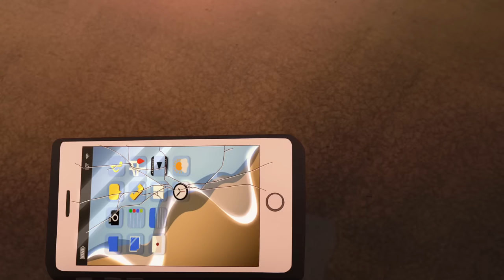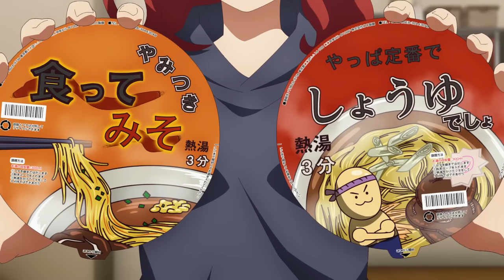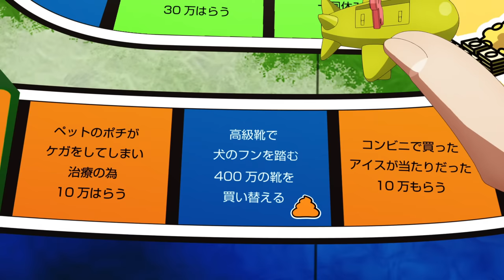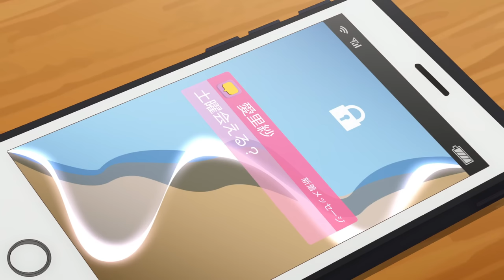🔶️She Was Forced To Give Up Her Normal Life To Pursue a Romantic Life | Anime Recap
Name: Romantic Killer